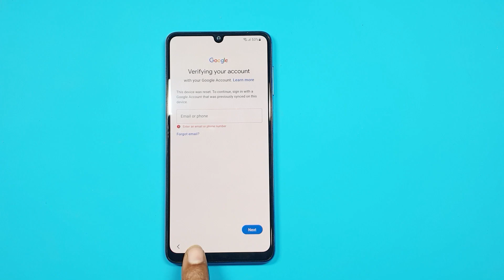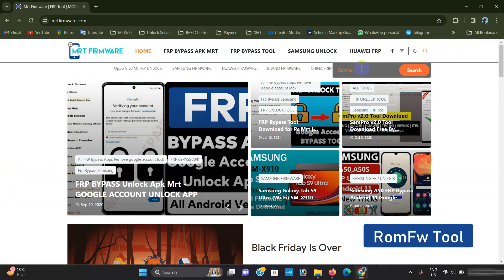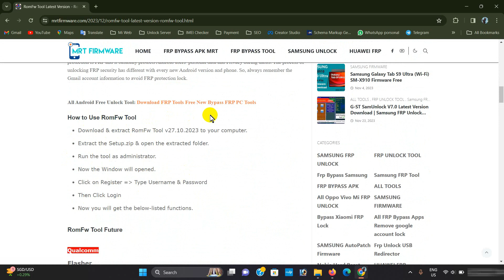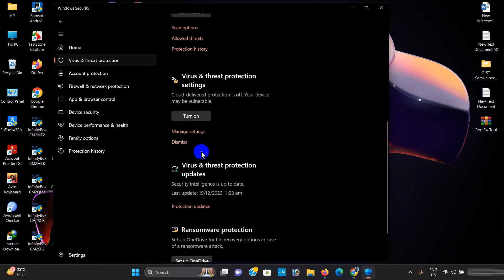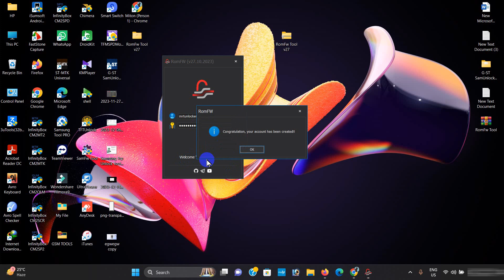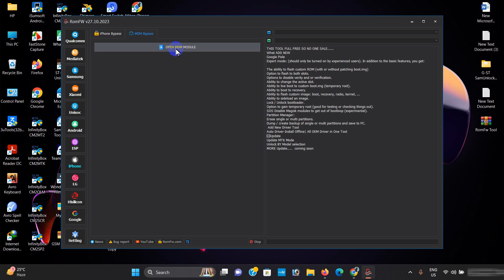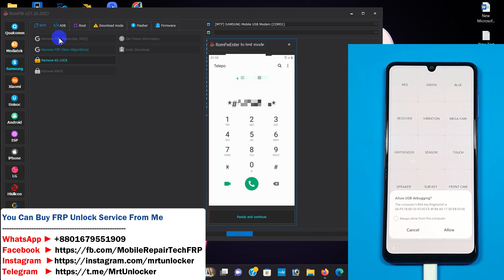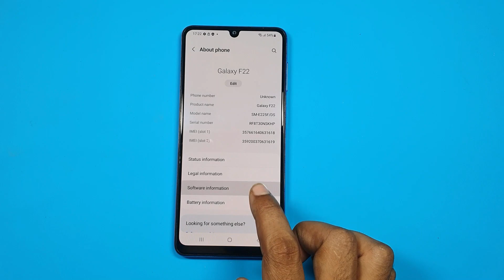Samsung FRP Unlock Tool 2024 | Samsung Android 13 FRP Bypass 2024 | Android 11/12/13 FRP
Samsung frp bypass 2023 with frp tool samsung google account remove frp unlock android 11/12/13. samsung android 13 frp bypass 2023. all samsung android 13 frp bypass 2023

👉👉 All Samsung Android 12/13 FRP Unlock 2023

👉 👉 All Samsung Android 11 FRP Bypass 2023

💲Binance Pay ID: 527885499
💲USDT wallet: TRC20 USDT: Address: TVpK5XQrgJV4DezX4K3hu2rNpVuuJvg9py

© Copyright by MOBILE REPAIR TECH ☞ Re-upload is strictly prohibited. Legal action will be taken against those who violate.All videos on my YouTube channel & website are for " Educational purpose " only and or help to people unlock their phones who forget their Phone Password/Pattern/Pin or Google Account. So, I do not encourage unlocking of stolen & barred mobile phones. Anyone using these videos for any illegal or unlawful purpose will be solely responsible for his or her activity.

REGARDS:
MOBILE REPAIR TECH